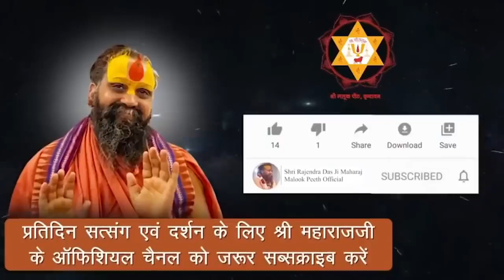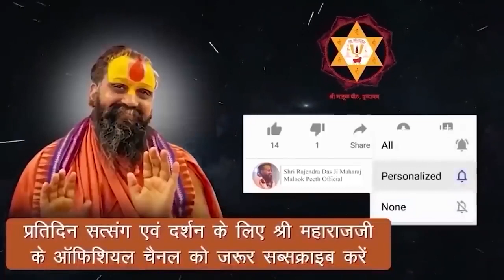बहुत बूरे दिन आने वाले है श्री महाराज जी ने सभी हिन्दुओं के लिए आह्वान किया (इसीलिए आप सभी जाग जाओ)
/ rajendradasjimaharaj

Address:-
Shree Malook Peeth Sewa Sansthan Nyas
212, Vansivat, Vrindavan, Mathura (UP) 281121
Shri Rajendra das ji ke bhajan
bhajan shri rajendra das ji maharaj dwara